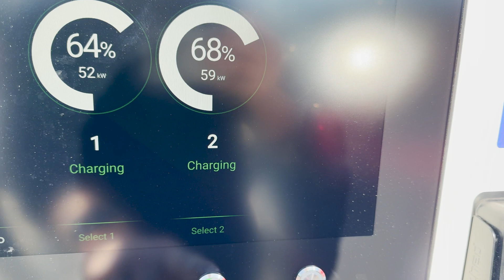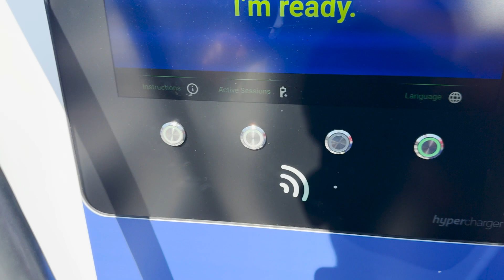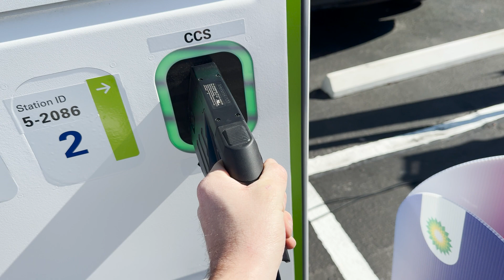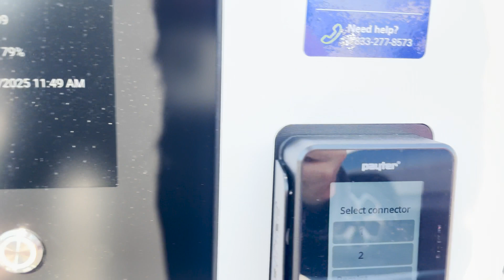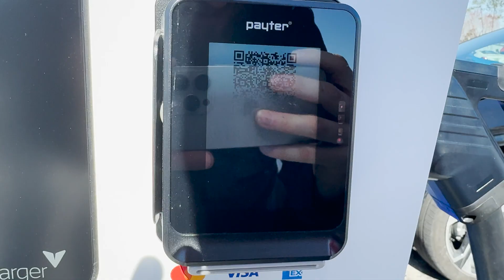BP Pulse Opens First Charging Hub at TravelCenters of America! Is this the future?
In this video I attend the opening of the first BP Pulse Charging Hub at TravelCenters of America in Jacksonville, FL. Let's get into it!

Chapters:
00:00 Intro
00:27 Why I am Excited!
02:27 Site Tour and Plug In!!!
08:19 Ribbon Cutting Ceremony
15:00 Wrap Up

Click the link below to check and/or buy A2Z EV Adapters (Like the A2Z Typhoon Pro CCS1 to NACS adapter)!
Follow My Other Social Media Here!!!
Apps Used on the Average EV:
-Windy
-A Better Route Planner
-Chargeway
-Plugshare

Here is a link to different Thule Roofboxes. We have the Force XT L